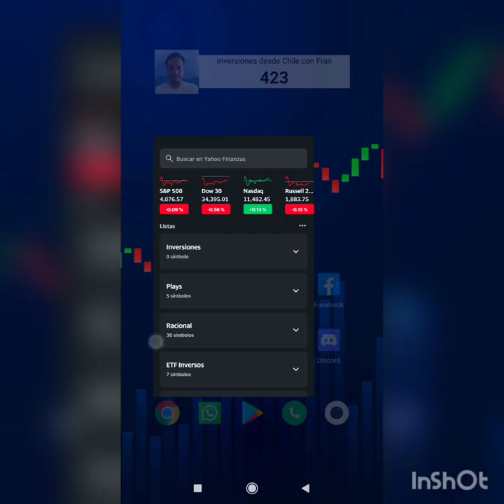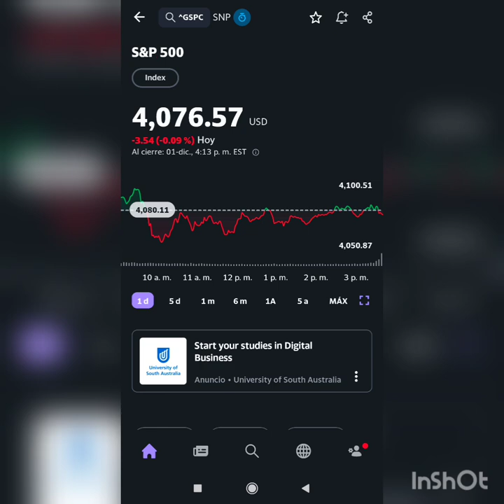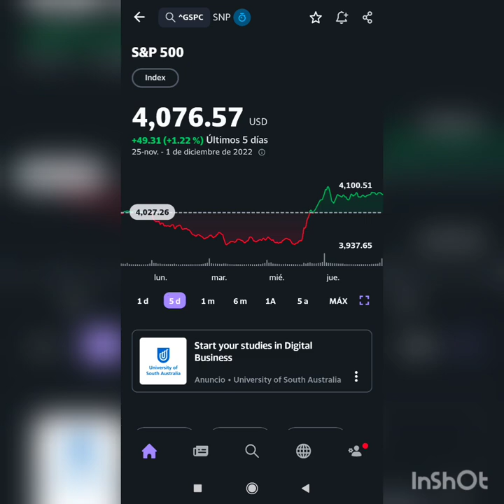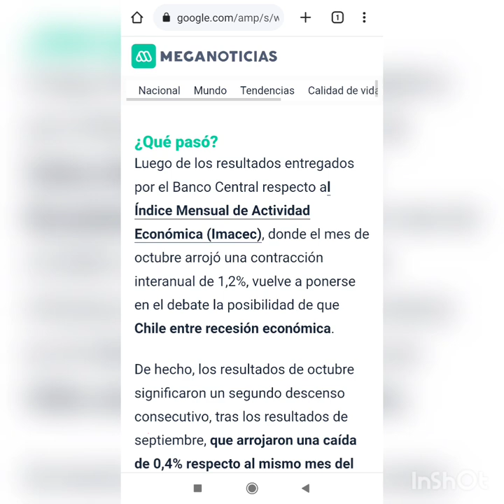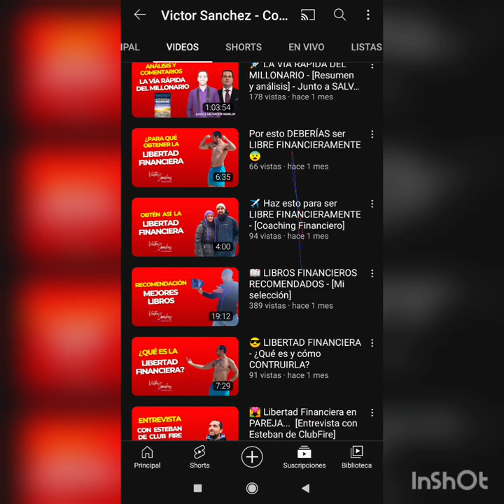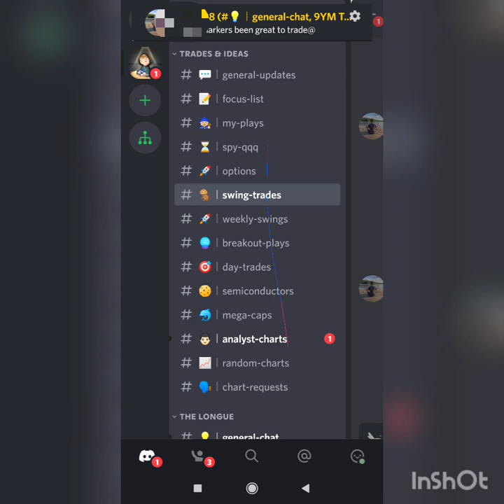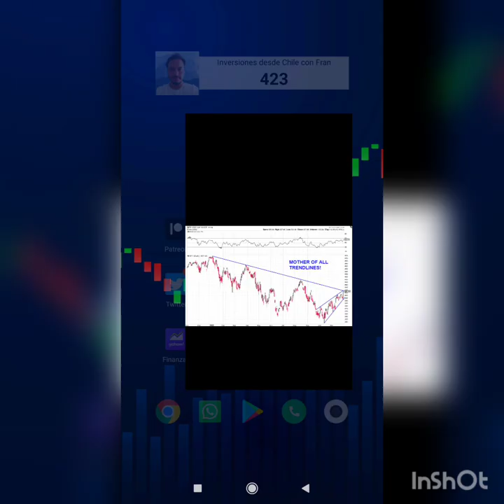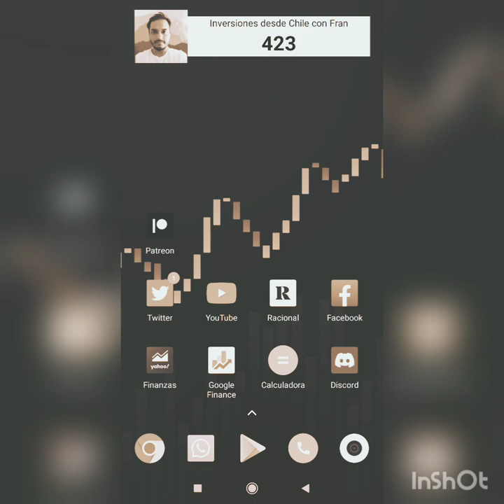#1 Inversiones desde Chile con Racional 🇨🇱 Diciembre 2022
📈 Invertir en acciones con la app de Racional es super simple, acompáñame en este camino de las inversiones desde Chile, hoy apenas la toca...

Descargo de responsabilidad: No soy asesor financiero. Solamente expreso mi opinión basada en mi experiencia, la cual puede ser diferente a la tuya.

Invertir de cualquier manera implica un riesgo. Mientras que es posible minimizar el riesgo, tus inversiones son únicamente tu responsabilidad. Es imprescindible que realices tu propia investigación. No hay garantía de ganancias o pérdidas en las inversiones.